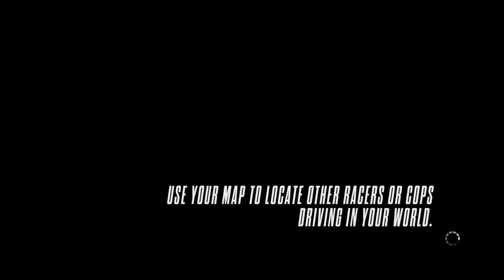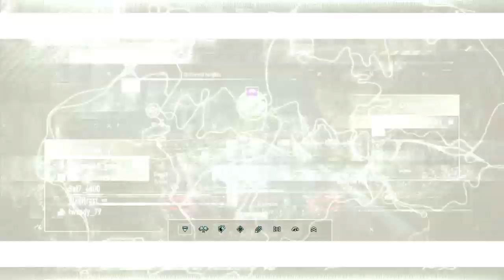Need for Speed™ Rivals revamp 1,, Grand Tour Hot ,,,,Potata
Long Gone